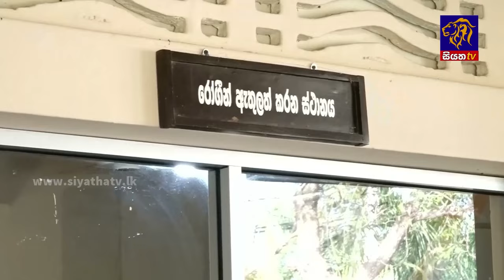සෞඛ්‍ය වර්ජනය තවදුරටත් - රෝහල් කටයුතු සදහා ආරක්ෂක අංශ | Siyatha News